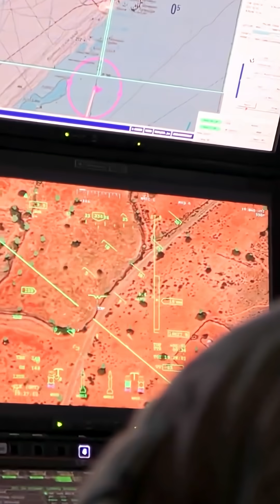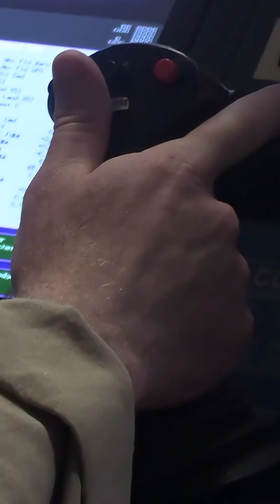China, U.S., Japan, Philippines: The Battle for AI Dominance in the Indo-Pacific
Inside the Indo-Pacific’s new warfare era: drones, AI surveillance, cyber units, and autonomous systems reshaping maritime security across Asia.